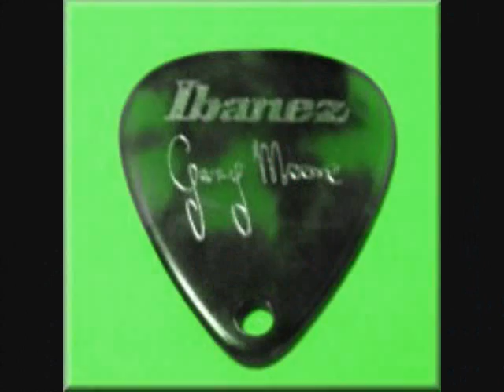Gary Moore - Still Got The Blues ( Tribute Fan Version )